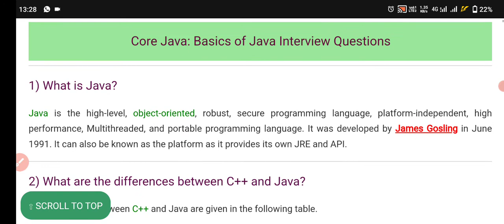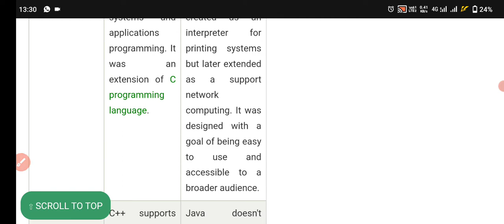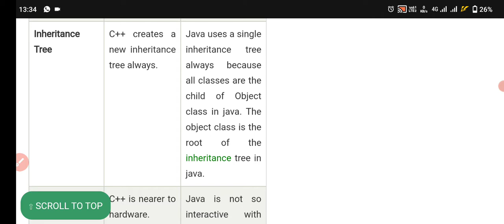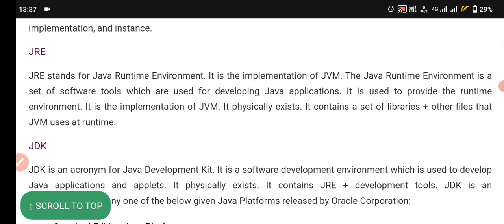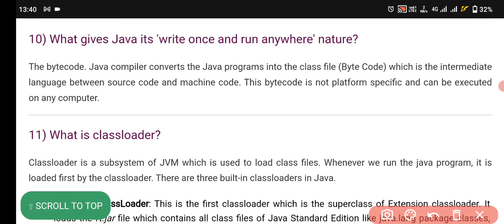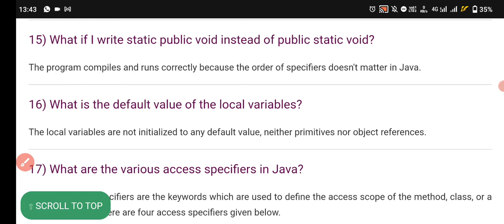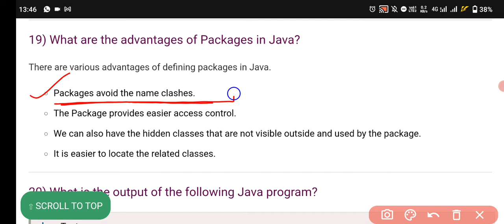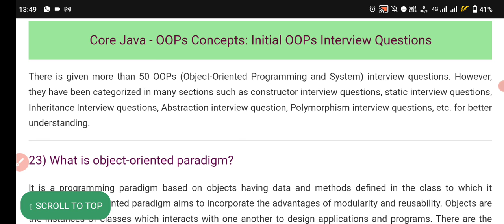java interview questions (core java 300 questions series) part-1